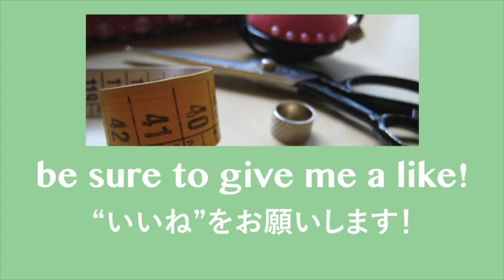Alteration Shorten Sleeves / お直し 袖つめ[#025]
・How to make a pouch with zip Part 1/ファスナー付きポーチの作り方　パート１ [#009]

オーストラリアのシドニーから発信してます。
ふみ

Fumi